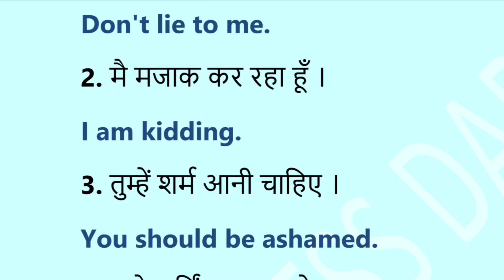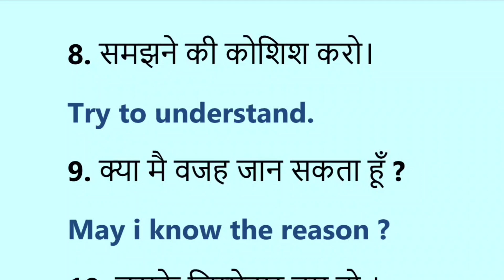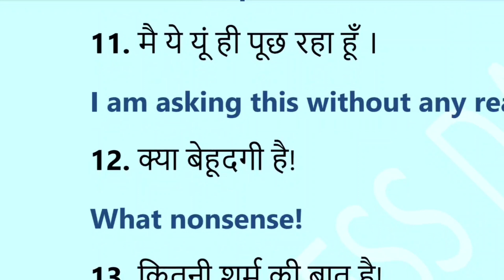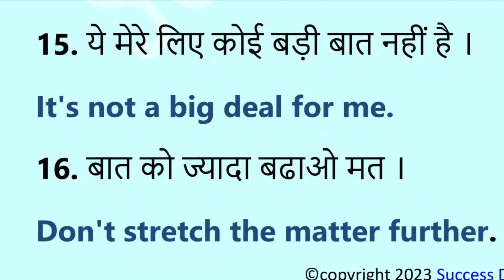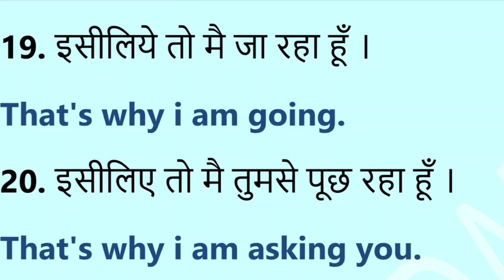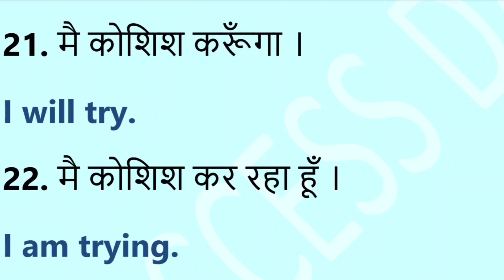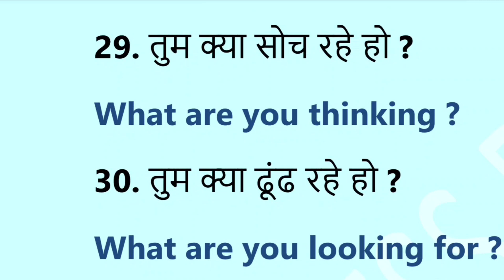30 Spoken English Sentence.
Spoken English